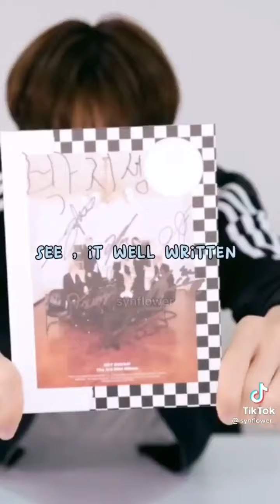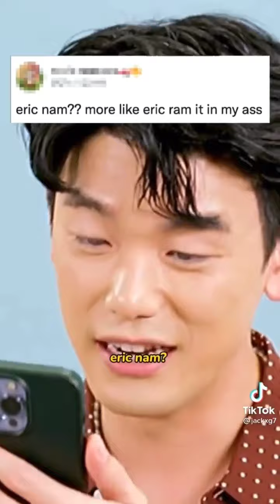Random K-pop memes to watch when you're bored